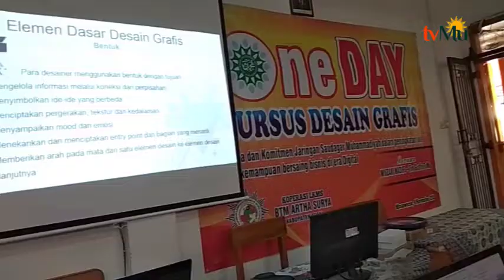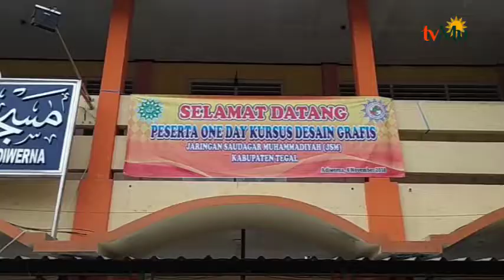JSM Tegal Gelar Pelatihan Desain Grafis